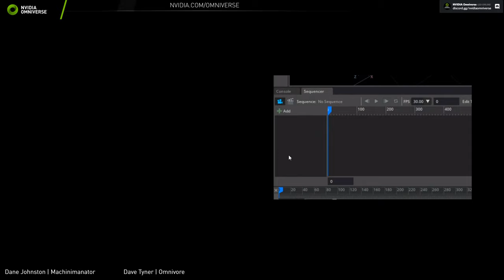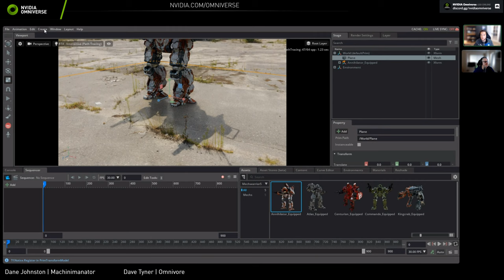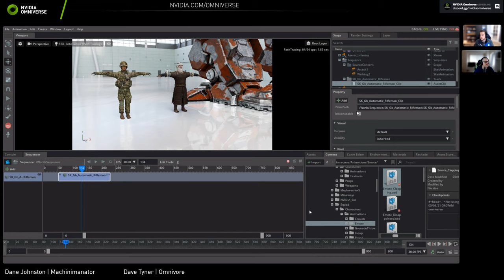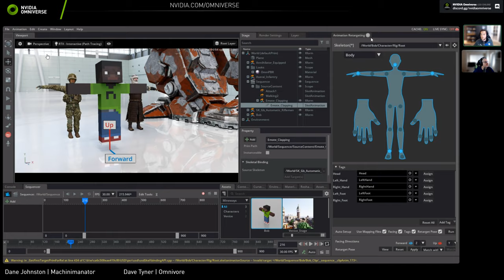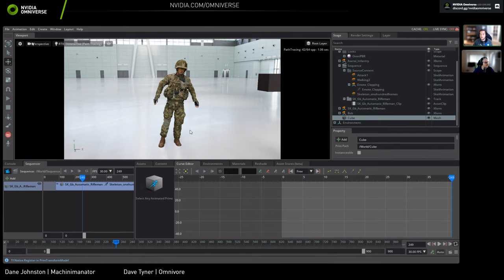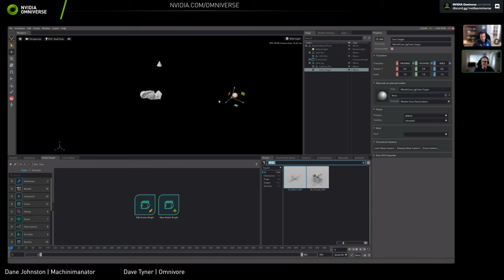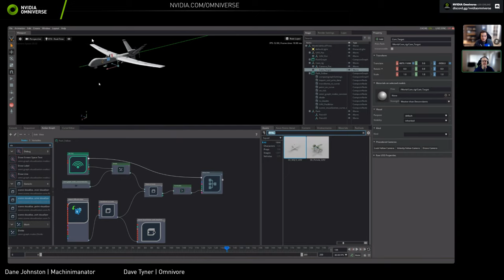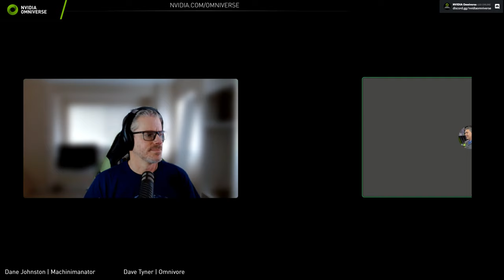NVIDIA Omniverse Stream | Getting Started: MadeInMachinima Contest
In this livestream, you'll learn about the new updates to NVIDIA Machinima and how you can apply them to the MadeinMachinima contest.

NVIDIA Omniverse™ is an open platform built for virtual collaboration and real-time photorealistic simulation.